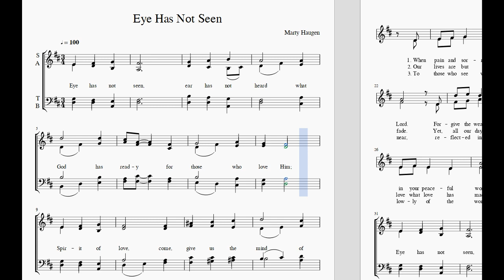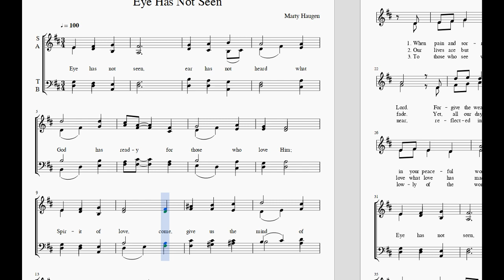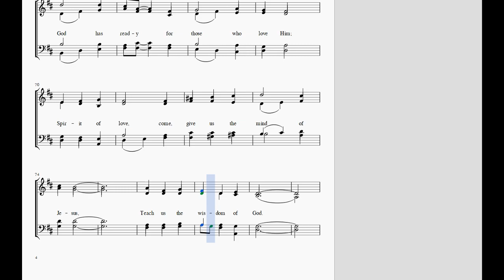Eye Has Not Seen - Alto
Tutorial video for SATB arrangement of "Eye Has Not Seen" by Marty Haugen, as published by OCP. Please purchase sheet music from OCP if performing this arrangement.